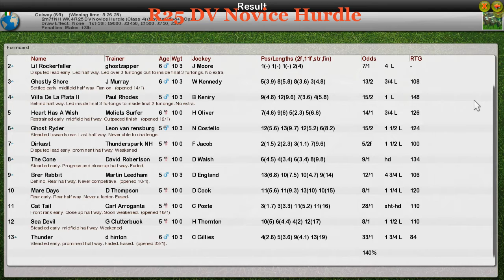NH WK4 R25 DV Novice Hurdle